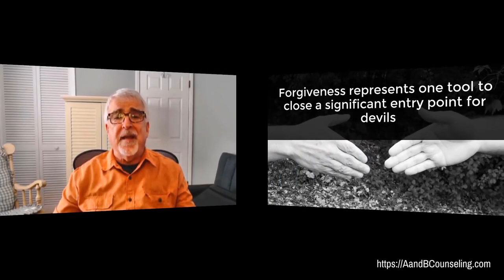Why Forgiveness is your cross to bear - How to be a Christian Counselor 3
How to be an NCCA certified Christian Counselor...DON'T!

Professionals discussing forgiveness:

Anastasia Pollock, LCMHC, Why I Don’t Use the Word ‘Forgiveness’ in Trauma Therapy:

Support me

Amazon Wishlist

Friend me on Facebook: Shannon Q'Tube

Resources:

As always a HUGE thank you to Paul from Paulogia!